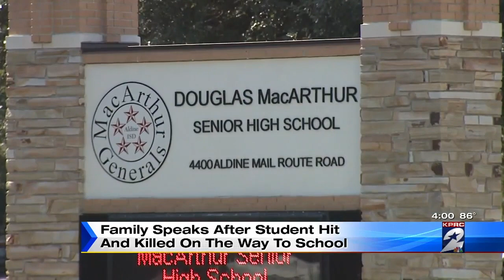Family identifies MacArthur High School student hit, killed in north Harris County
A 17-year-old high school student was hit by a vehicle and killed Wednesday in north Harris County, an Aldine Independent School District spokesperson confirmed.